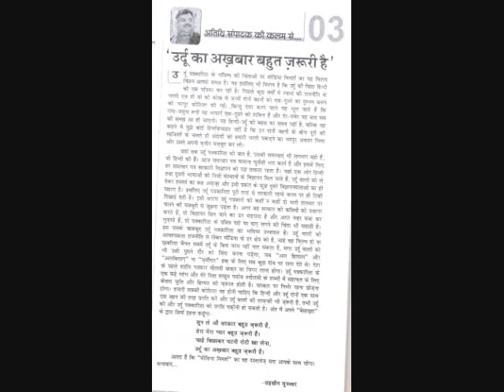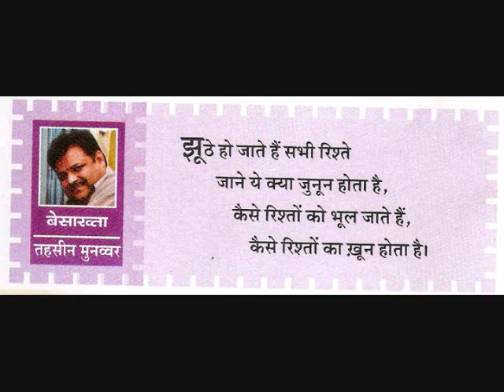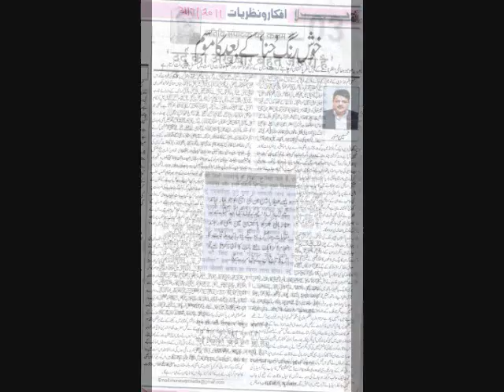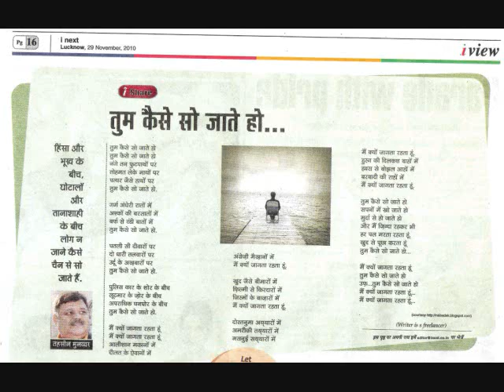Tehseen Munawer interview on Radio Dhammal 24 Part Four